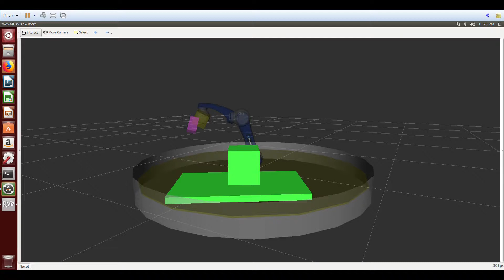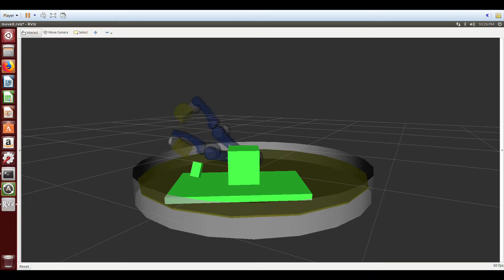SD Demo 2 Team_Douglass_Shepherd